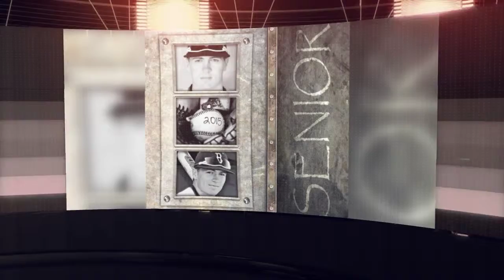Nolan Class of 2015